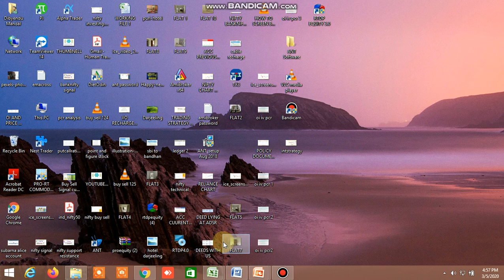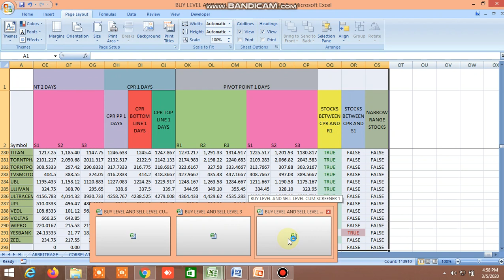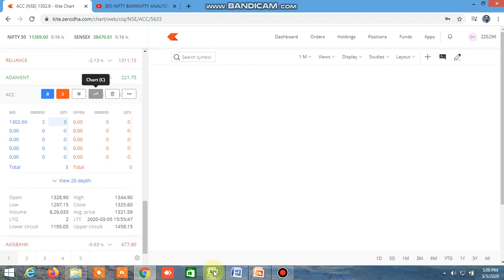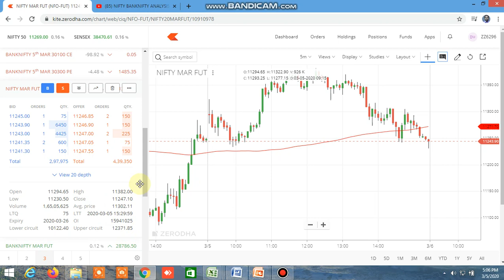TODAY'S PERFORMANCE : BUY LEVEL SELL LEVEL CUM SCREENER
TODAY'S PERFORMANCE : BUY LEVEL SELL LEVEL CUM SCREENER HAS BEEN SHOWN. SEE THIS VIDEO TO UNDERSTAND HW TO USE THIS FILE.

D57318